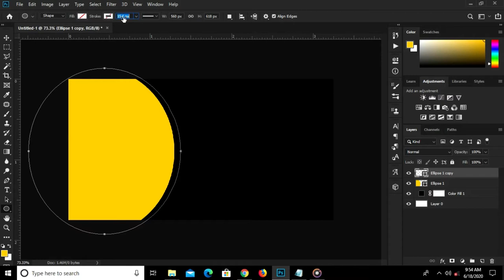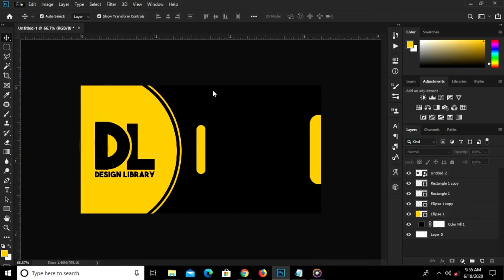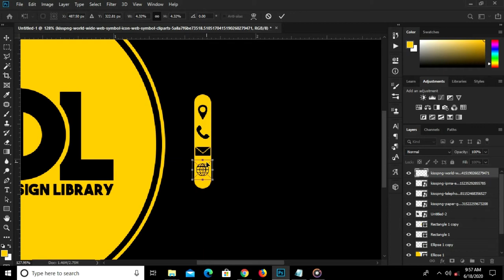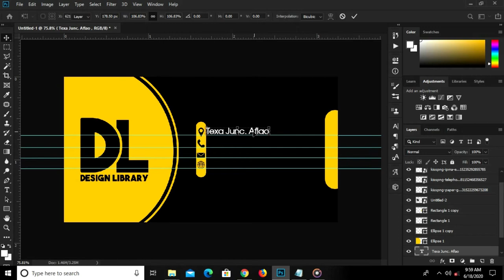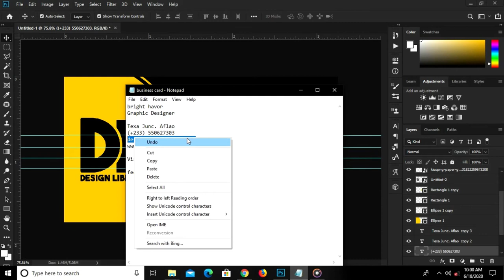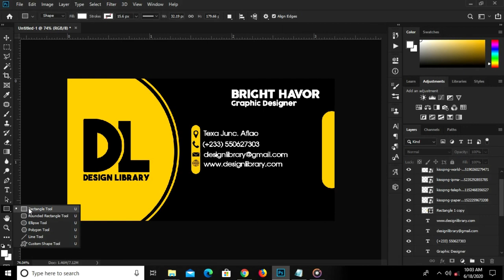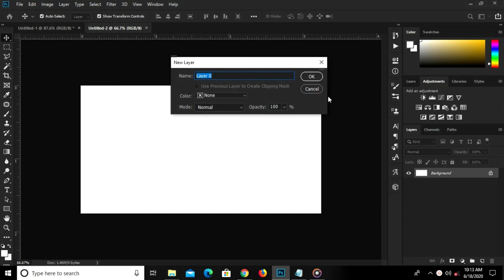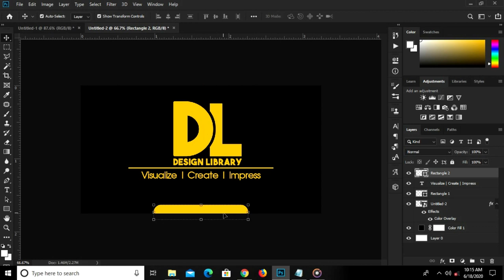How to Simply Create a Business Card in Photoshop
In this Photoshop Tutorial, I am going to show you how to  create a Create a Simple Business Card

Stay Blessed